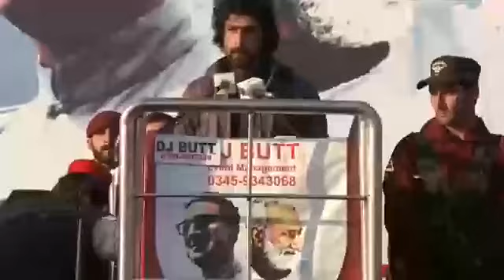Muneer Bunery Tribute To Bacha Khan And Wali Khan In Zafar Park Batkhela